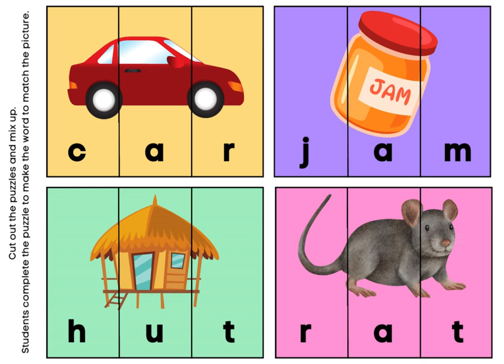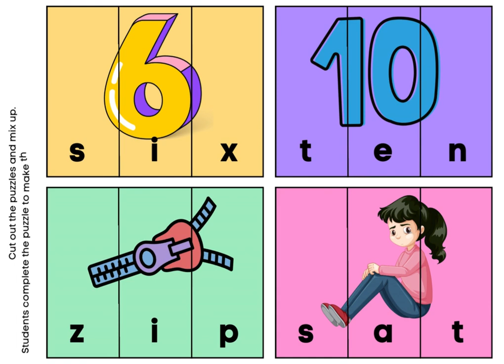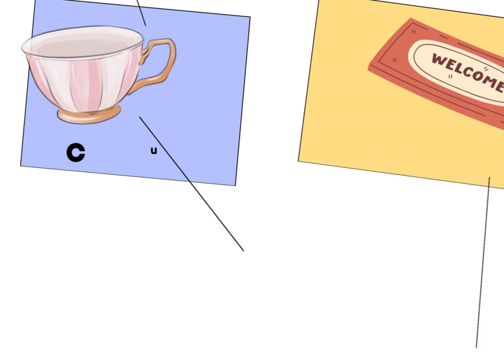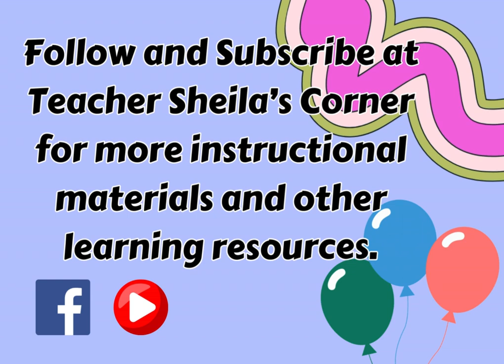CVC Game Puzzle